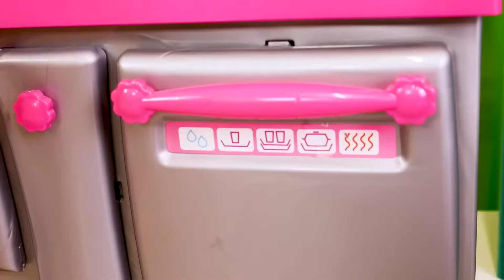A new bathtub for the baby! Mommy for Lucky - new episodes. Toys & evening routines with kids.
Let's fix a new bathtub for the baby in a new episode of the Mommy for Lucky show for kids! Let's learn more about evening routines with dolls and toys on the Kapuki Kids channel. We will also help Lucky the toy bunny to feed his baby in the second part of a new video for kids.

00:00 - A new bathtub for the baby
06:37 - Bianca cooks for toys